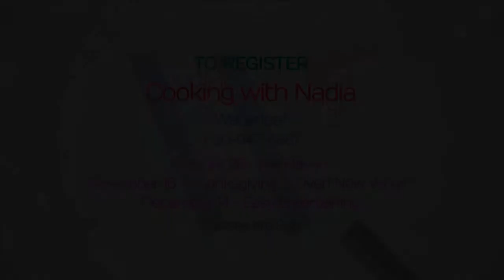Cooking With Nadia